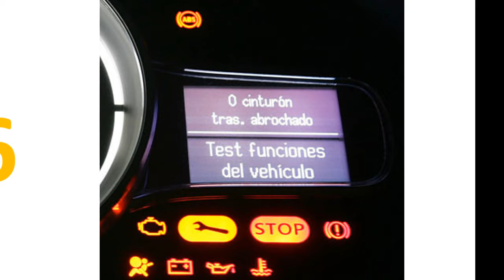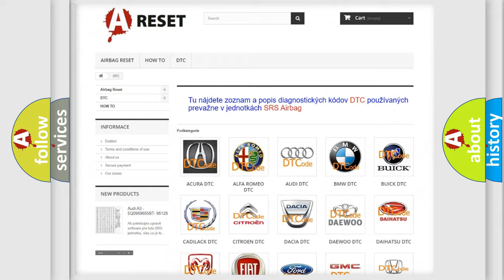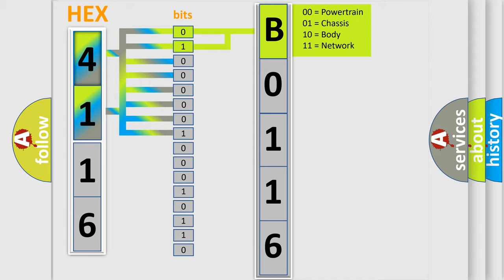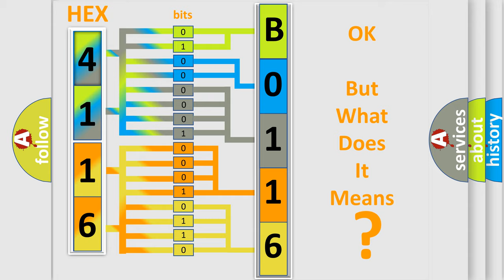DTC Lexus B0116-48 Short Explanation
Contents:
0:21 Basic DTC analysis according to OBD2 protocol standard.
1:48 Insight into programming
2:58 A diagnostically understandable description of the Diagnostic Trouble Code
3:05 Basic error definition

Make:
Lexus
Code:
B0116 48
Definition:
Right Rear Wheel Speed Sensor: Signal ShapeorWaveform Failure
Failure Type: